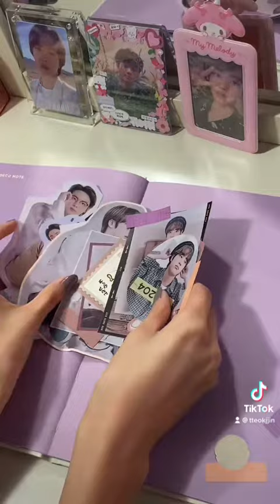seokjin deco kit!! 7/18/22